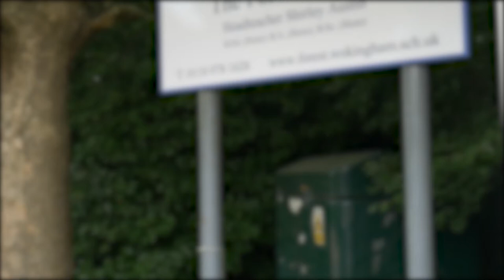The Forest School - Maths trailer 2020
Hear from Mr Massey, he's been at The Forest School for several years and is a very enthusiastic, knowledgeable and experienced maths teacher.